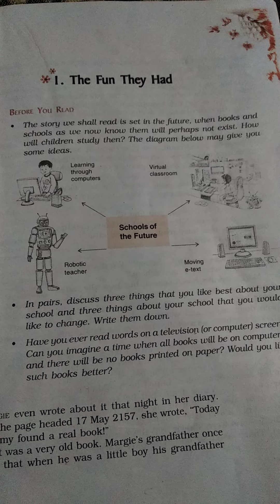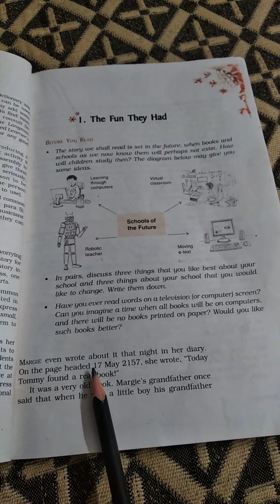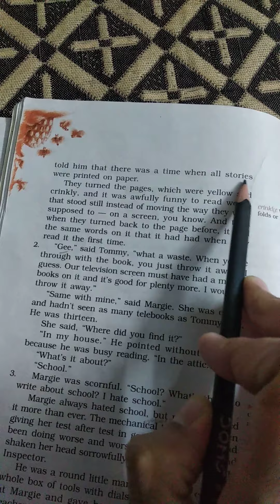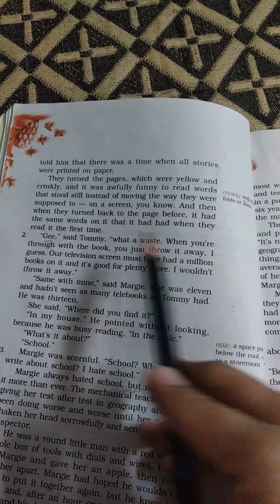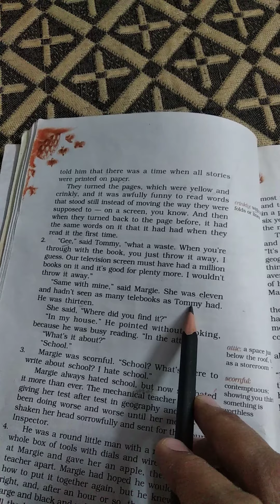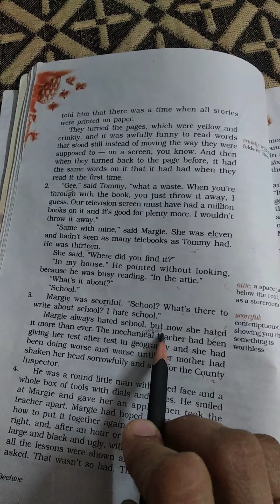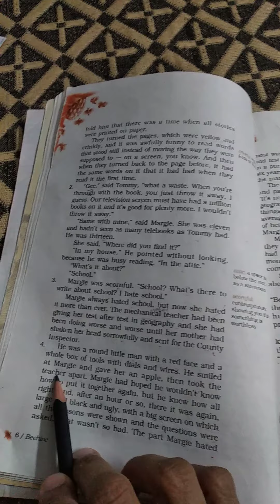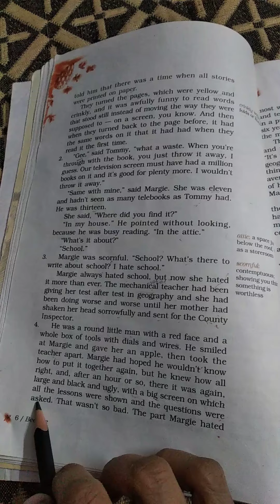Part 2 of The fun they had